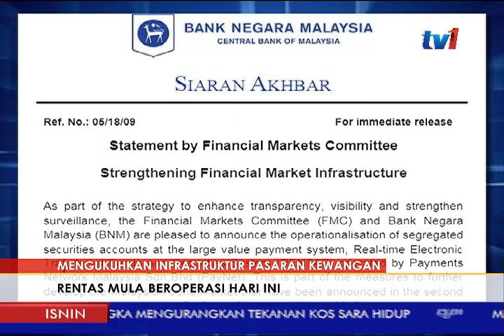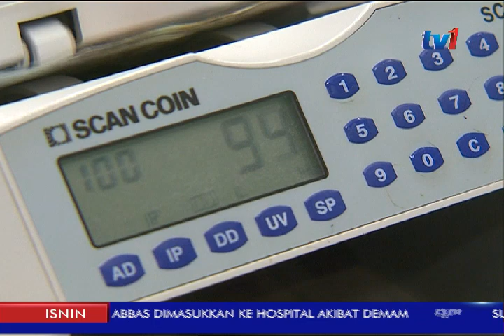MENGUKUHKAN INFRASTRUKTUR PASARAN KEWANGAN – RENTAS MULA BEROPERASI HARI INI [21 MEI 2018]